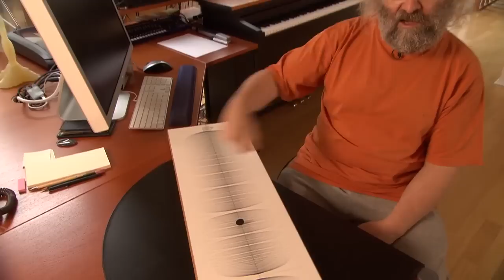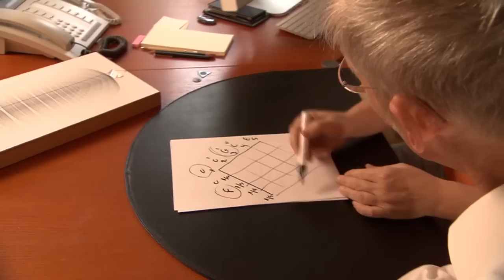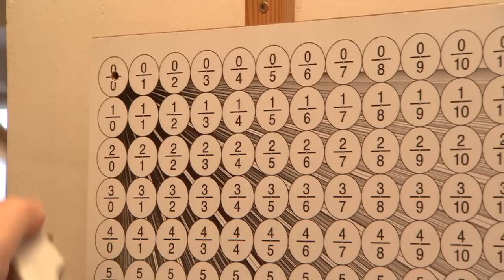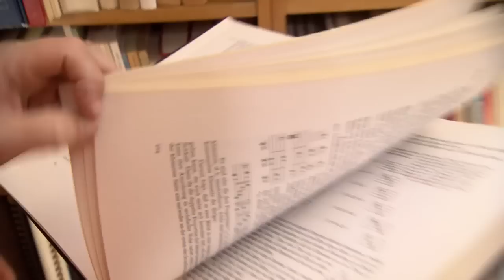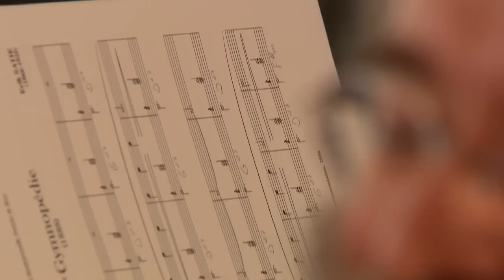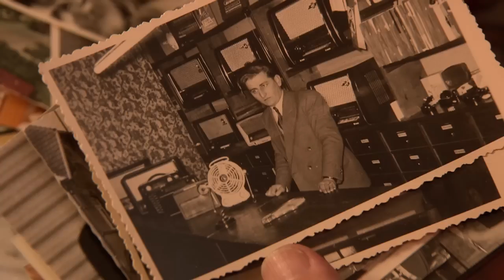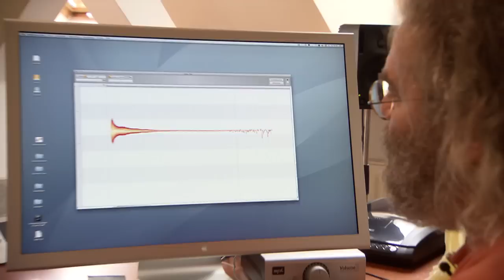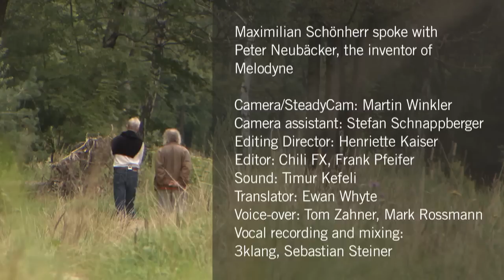Melodyne inventor Peter Neubäcker (film portrait)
"What does a stone sound like?"
A film portrait of Melodyne inventor Peter Neubäcker

The man primarily behind such Celemony innovations as Melodyne, DNA Direct Note Access and Capstan is Peter Neubäcker -- a passionate musician, researcher and inventor, who sets unusual goals for himself and manages even on occasion to realize in practice things that in theory can't be achieved. It was the question "What does a stone sound like?" that led Peter Neubäcker to the invention of Melodyne around 15 years ago.

In this interview with Maximilian Schönherr, he airs some of the secrets of Melodyne and offers insights into his thoughts and personal history. He talks about his passion for philosophy, music and mathematics as well as how guitar-making, Johannes Kepler and the science of Harmonics have influenced him. From the conversation, a fascinating 30-minute film portrait has emerged that not only shows one of the most resourceful and multi-facetted personalities in the audio industry but also the background to Celemony innovations.

00:30 -- Music, philosophy and the Numbers
04:25 -- The Monochord, Lambdoma and zero and infinity as the origin of all notes
09:50 -- Grasp and comprehend, chaos and fractals
12:35 -- Programming and guitar-making
16:00 -- Youth, years of quest, and the birth of an interest
21:30 -- The sound of a stone and the idea of Melodyne
24:40 -- DNA Direct Note Access and the legendary roll of bathroom tissue